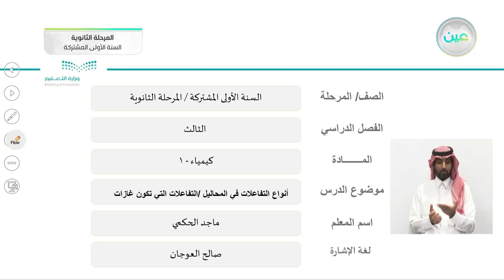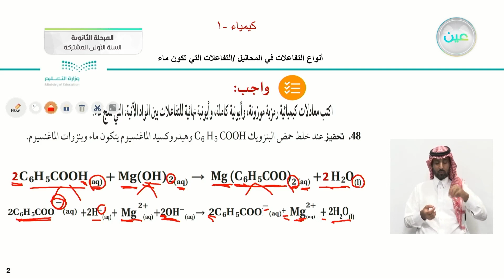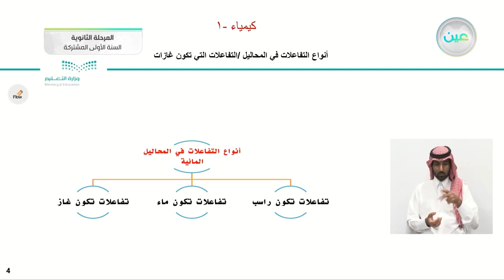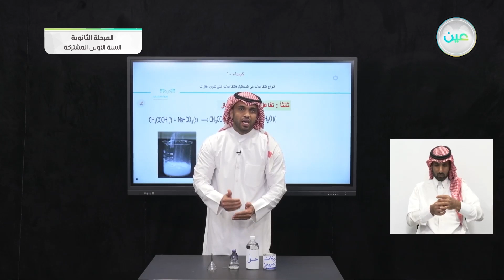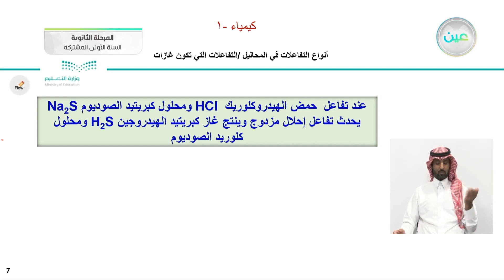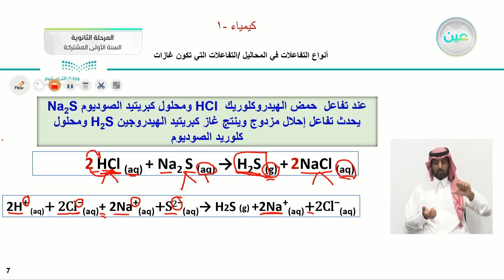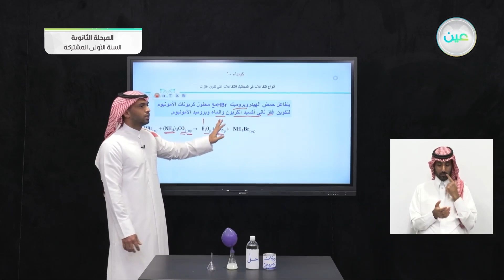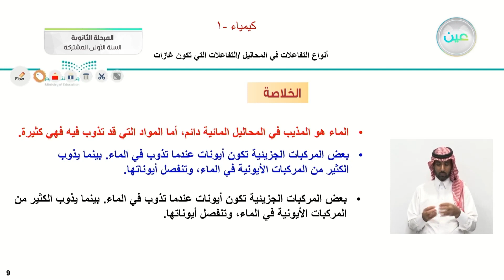أنواع التفاعلات في المحاليل /التفاعلات التي تكون غازات - كيمياء (1)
الحصة الأولى - الأحد - الأسبوع التاسع - نظام المسارات (السنة الأولى المشتركة)